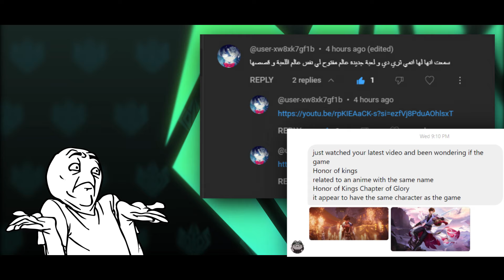هل كنتم تعلمون أنّ لهذه اللعبة مسلسل أنيمشن كامل!؟؟ 🤯